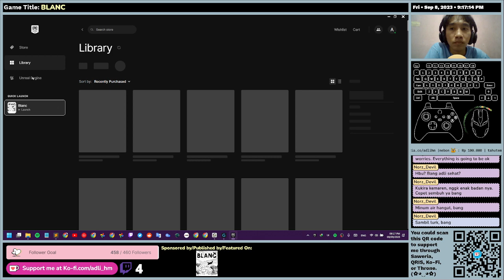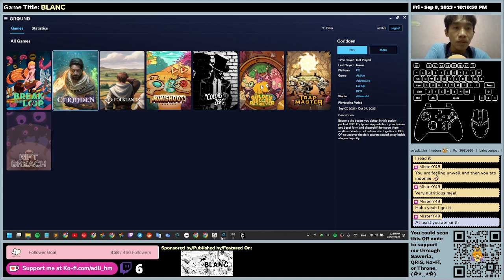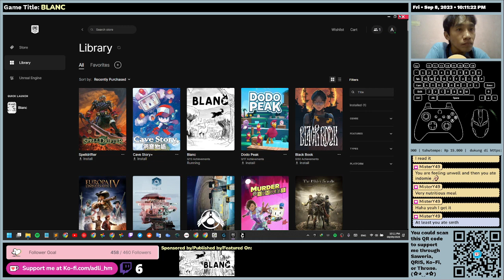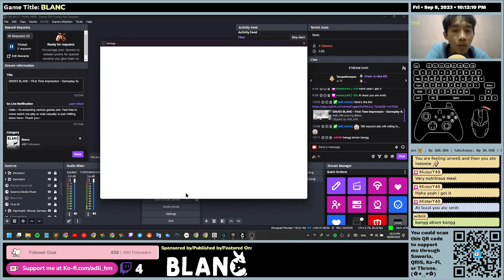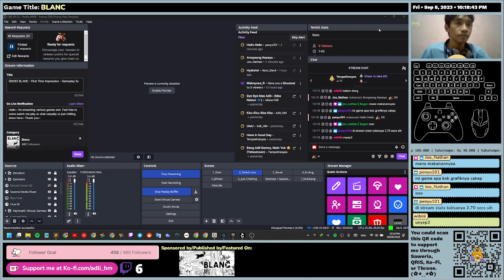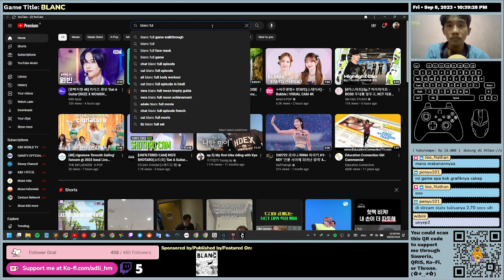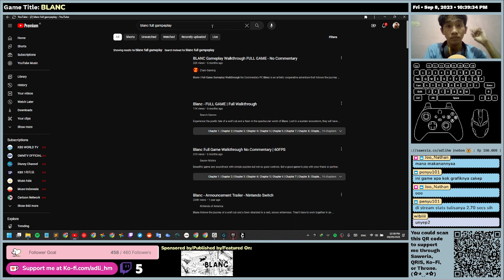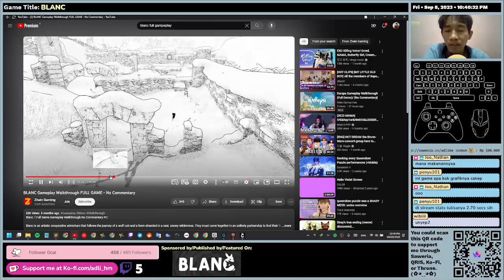(EN/ID) BLANC - First Time Impression - Gameplay (Part 1 - Till Chapter 4)